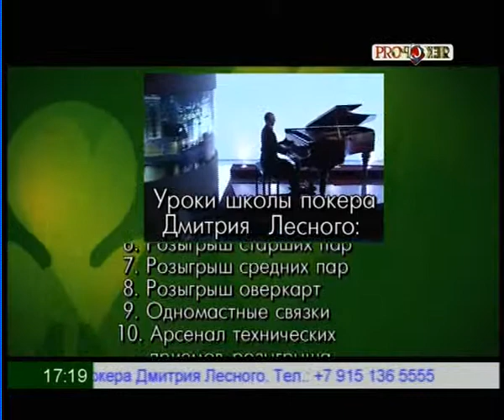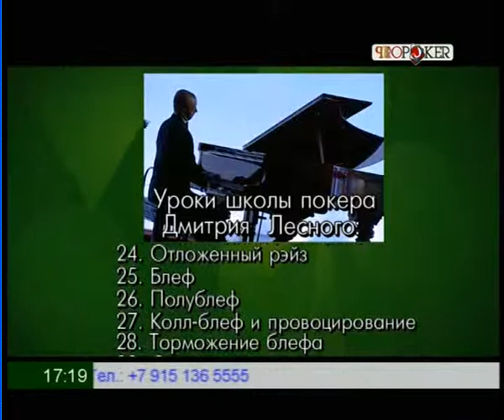Урок 40 Игровая дисциплины